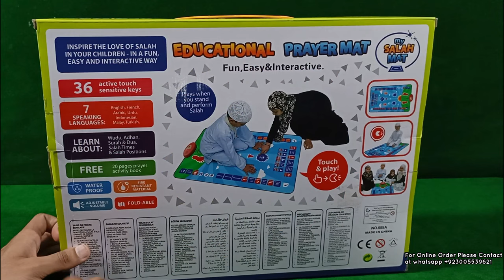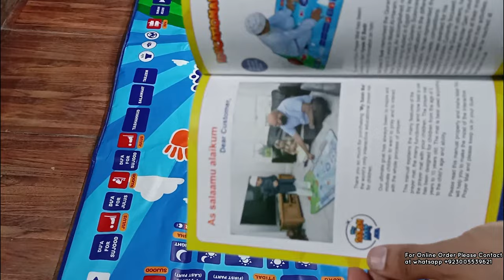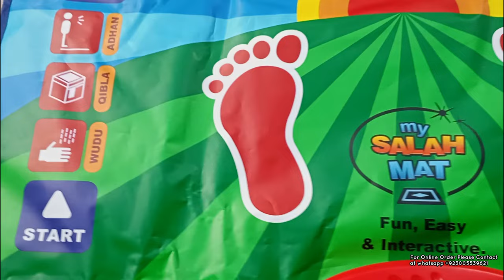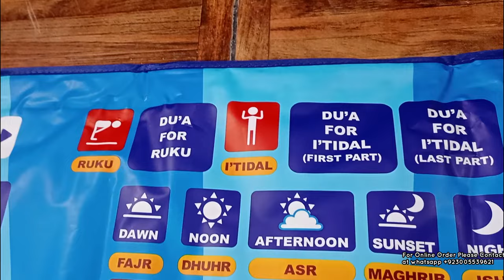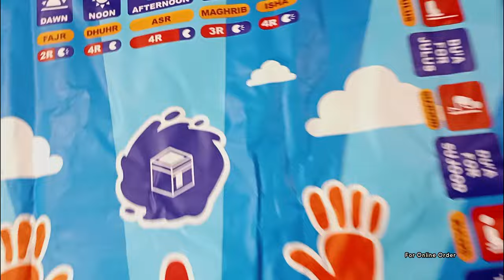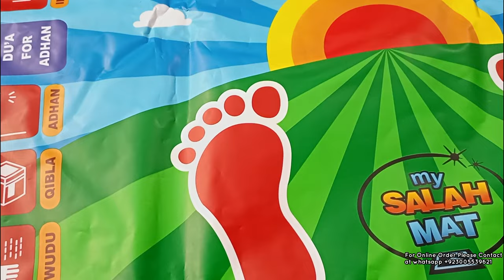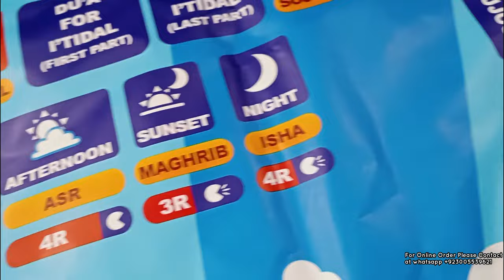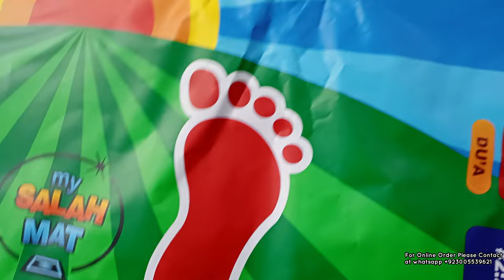Educational Prayer Mat For Kids | Easy & Interactive | in 7 different Languages | Unboxing & Testing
Today we are going to unbox education prayer mat for kids. An educational prayer mat is a type of prayer mat that includes educational content, such as Quranic verses, hadith, or other Islamic teachings. These prayer mats used as a tool to help Muslims learn more about their faith while performing their daily prayers. They also be used as a way to teach children about Islam in a interactive and hands-on way.

Price of this toy in Pakistan is 4650/- with free Home Delivery
If you are serious to buy
Then

If you are from outside Pakistan, then you can buy

It started with a problem to solve: prayer is to be cherished, but for a child, it can be hard to learn.
My Salah Mat is a product made by a parent, for other parents who have kids struggling to learn Salah. It is an interactive learning tool to introduce prayer in a fun and enjoyable way. The prayer Mat is fully interactive and touch-sensitive, with pre-recorded prayer times, instructions on how to do wudu, recite surahs, say Duas, and much more.

It teaches children about the different times of salah, the various movements and positions, as well as what to say during them. The learning process is easy with My Salah Mat, as it will guide the user through two Rakat of salah using a simple-to-understand format.

Give the gift of Salah; the first touchstone for kids to connect with their Deen.

7 Different Languages (English, French, Arabic, Malaysian, Indonesian, Turkish, Urdu)
36 Touch Sensitive Keys
Prays all 5 Daily prayers (Fajr, Dhuhr, Asr, Maghrib, Isha)
Waterproof Material
Fire Resistant Material
Also Included is a child-friendly Activity booklet on Salah, free Booklet for Parents on how to start the teaching process & an illustrated Manual.
Quran Recitation from a Qualified (Qari) with Ijazah.